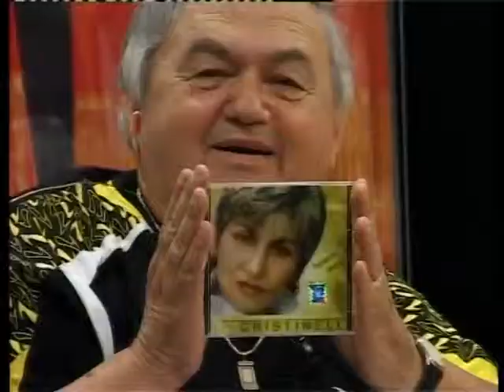CRISTINELLE - TV GALATI 02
tv galati